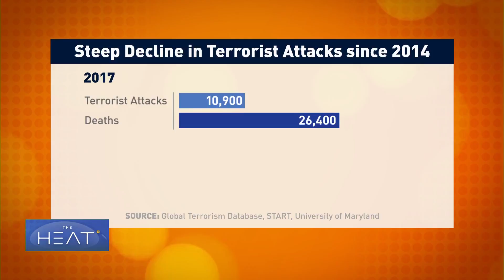The Heat: Global terrorism is on the decline Pt 1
For a look at the numbers behind the trend in the reported drop in global terror, CGTN’s Megan Pratz reports.